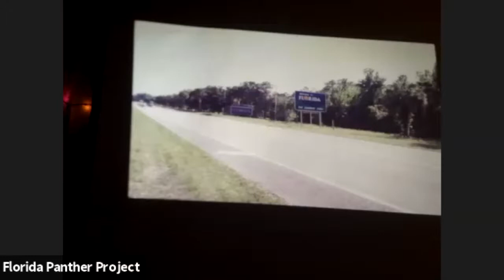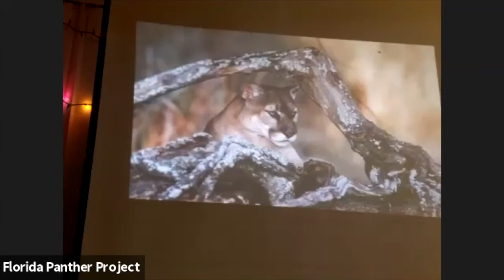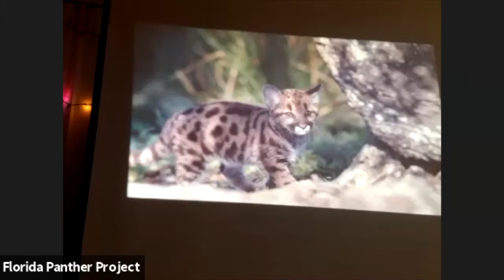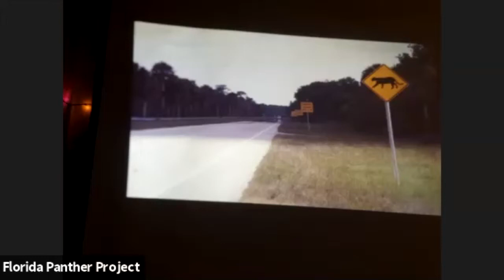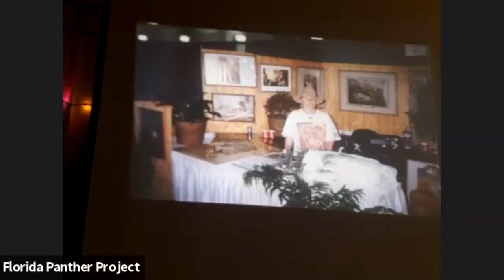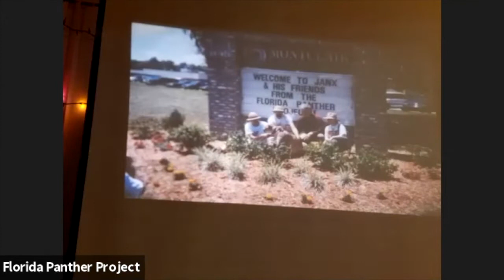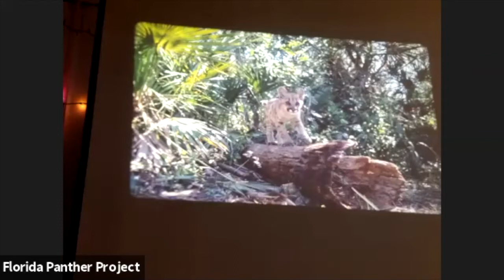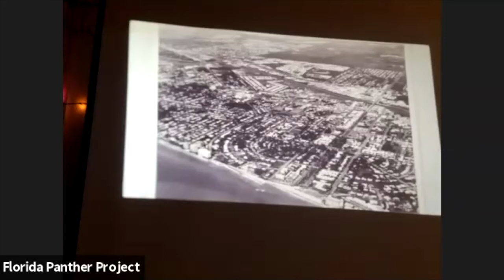February 8, 2021 Florida Panther: Back from the Brink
Bill Samuels, President, The Florida Panther Project gives us a retrospective on Florida Panthers with a slideshow from 1975. Mr. Samuels founded the Florida Panther Project in 1993. He will address the key issues and players in saving the iconic and endangered Florida Panther for future generations.